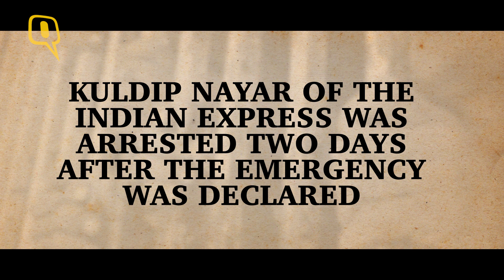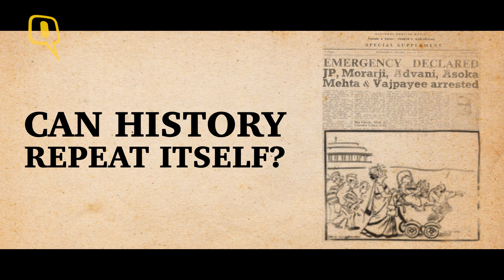Kuldip Nayar, the Uncompromising Editor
Kuldip Nayar was Editor of the Express News Service when Prime Minister Indira Gandhi imposed the Emergency on 25 June 1975. He was arrested for rallying a journalists protest a day after the police disallowed the distribution of newspapers. On the 42nd anniversary of the Emergency, Kuldip Nayar speaks to The Quint about the events preceding the announcement and how the foodie in him survived Tihar for three.